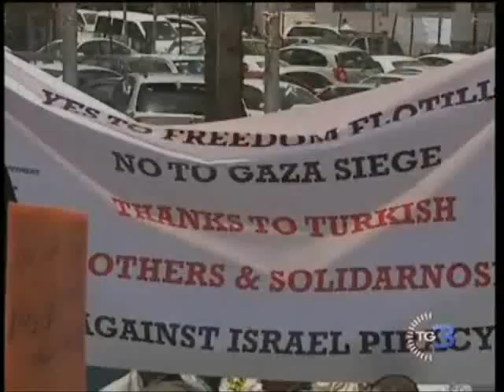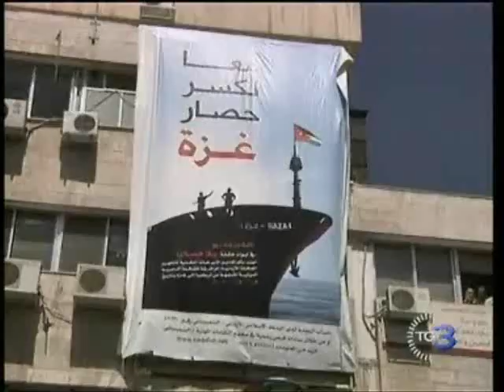Israele attacca a Gaza navi dei pacifisti: 19 morti (TG3 31/05/2010)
31/05/2010 - E' ormai chiaro a tutto il mondo che Israele puo' agire impunemente, ignorando la carta universale dei diritti umani e qualunque trattato internazionale. Diciannove passeggeri della flotta internazionale di sei navi, con a bordo attivisti pro-palestinesi che si dirigeva verso Gaza sono rimasti uccisi durante l'assalto di un commando israeliano.
"La flottiglia di sei imbarcazioni che portava aiuti umanitari alla popolazione palestinese della Striscia di Gaza è stata illegalmente intercettata dalla Marina militare israeliana in acque internazionali, a circa 70 miglia nautiche (130 km) dalla terraferma". Lo ha dichiarato Hasan Naiboglu, sottosegretario del Dipartimento marittimo del ministero dei Trasporti turco.
Ci sono anche alcuni italiani, almeno cinque, fra gli attivisti della flottiglia bloccata dalle forze israeliane.